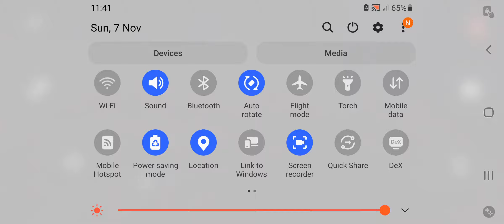When You Drive trough the woods to go home!